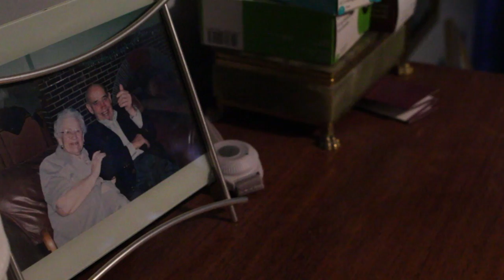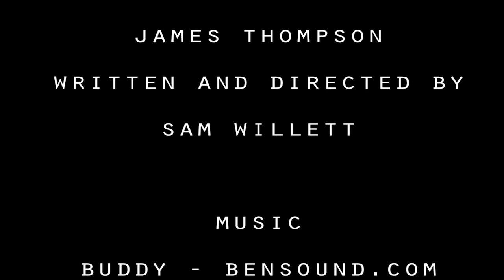Grandad - Short Film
Sam and his Grandad live together, this is a short film/extract from a comedy narrative. Thank you.